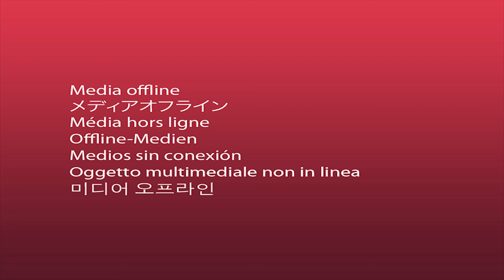80th Symposium - 21st Century Genetics: Genes at Work - David Page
2015 Cold Spring Harbor Symposium
21st Century Genetics:
Genes at Work
Interview with David Page